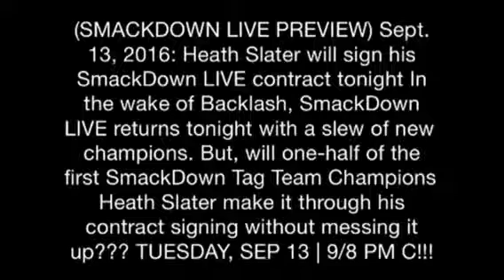WWE SmackDown Live 13/9/2016 (PREVIEW)